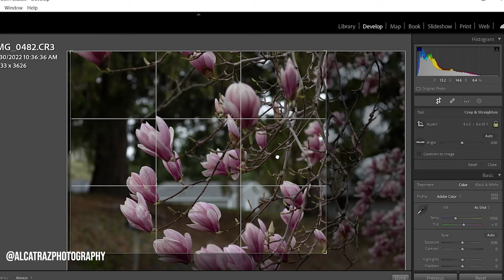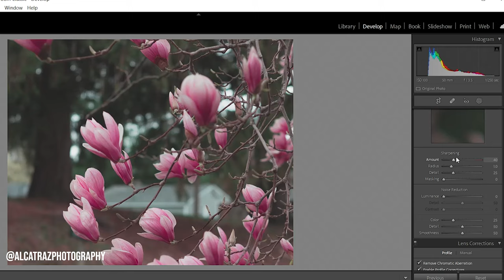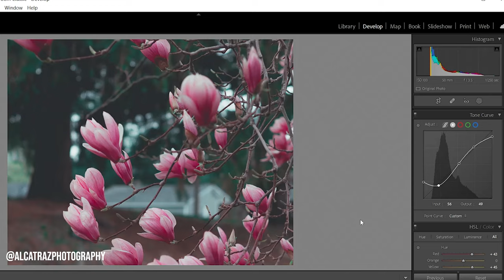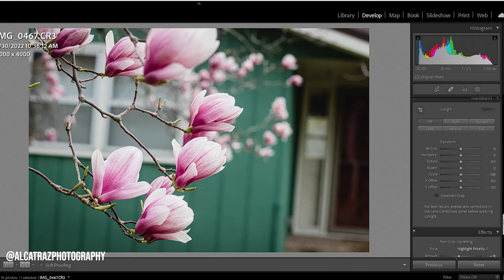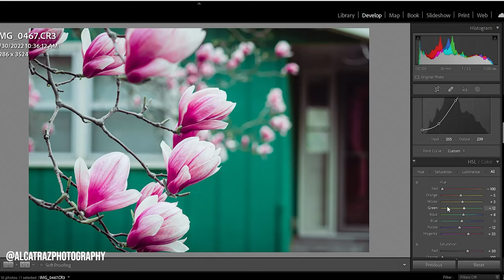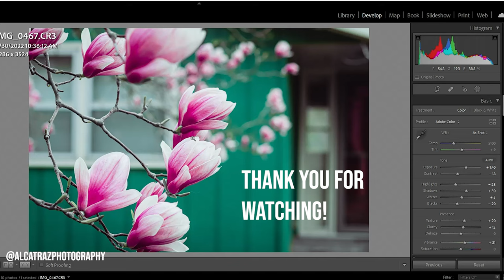Spring inspired Light Room Classic edit (2022)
Welcome back everyone! Today well learn how to get a beautiful vintage look using Light Room Classic. Spring is my favorite time of the year because nature starts to come alive and the flowers that come with it are the cherry on top!